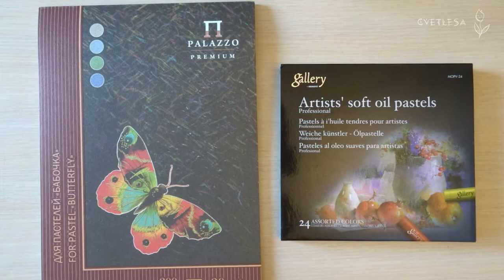Море масляной пастелью | Sea | Soft oil pastels gallery by mungyo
Привет!

Морское настроение.
Рисую морской пейзаж масляной пастелью Soft oil pastels gallery by mungyo на бумаге для пастели.